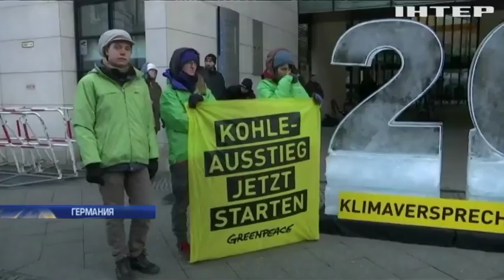В шаге от коалиции: когда в Германии появится новое правительство